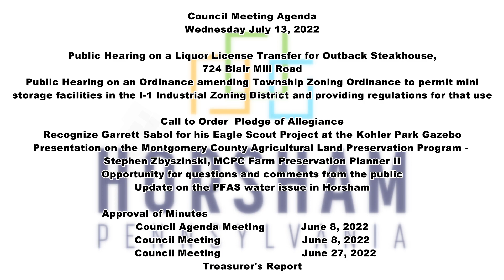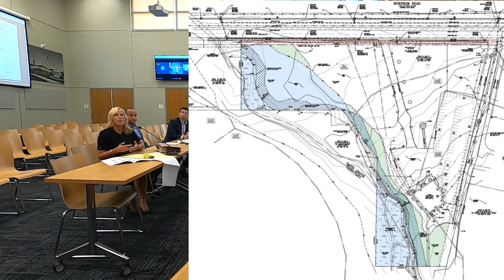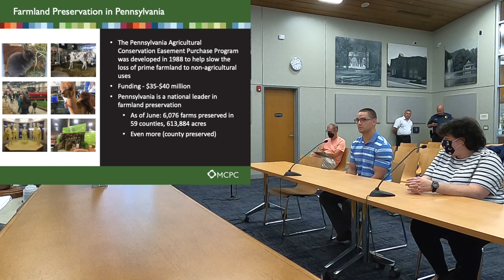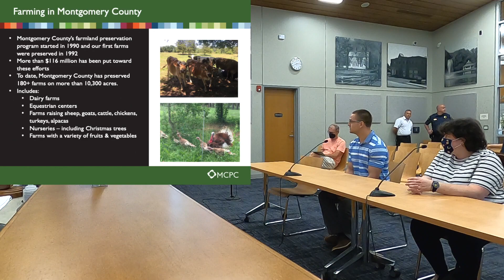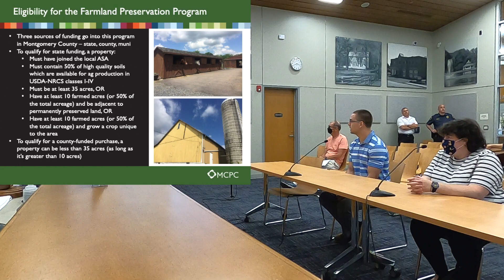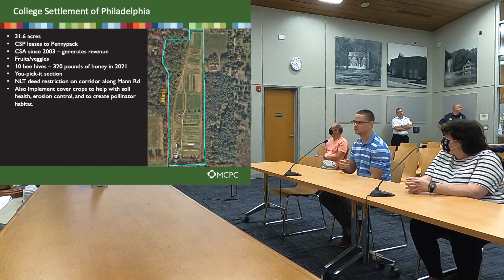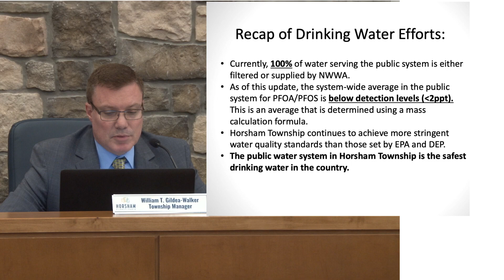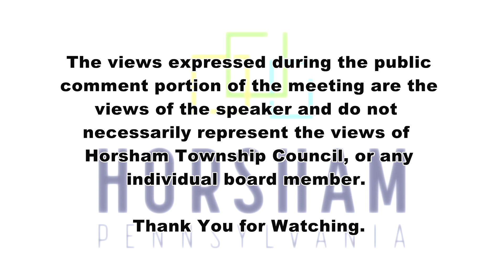Horsham Township Council Meeting 7.13.22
For more information please visit horsham.org